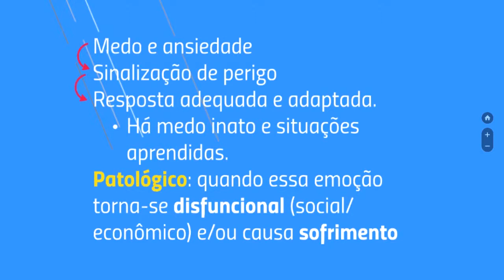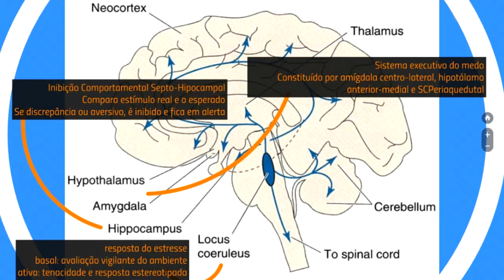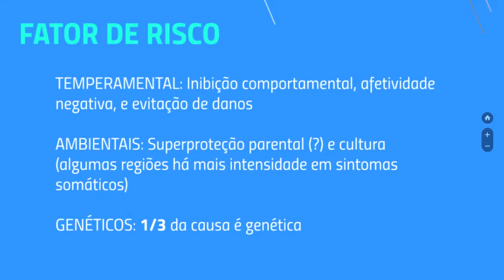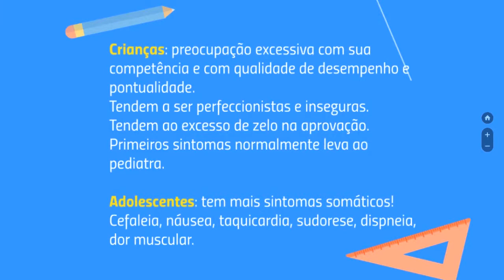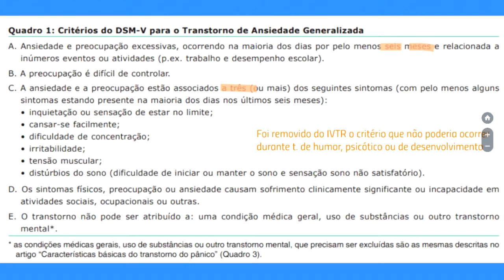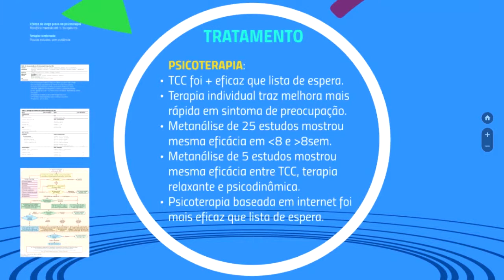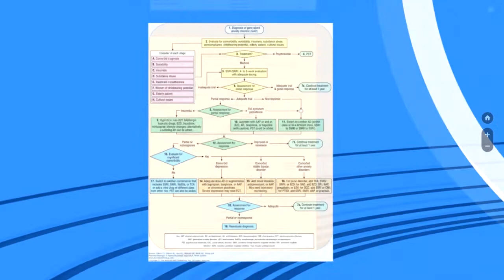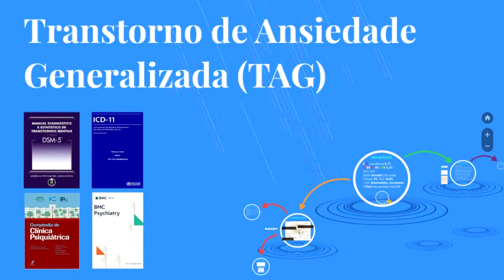ANSIEDADE: quais as novas atualizações? | Revisão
Referências: DSM-5, CID-11, CANMAT, Stahl, Compêndio da USP

Siga a página no insta: @psiq.aula